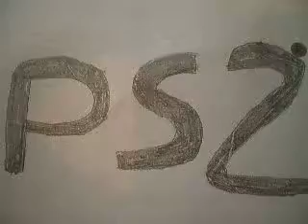vote for a ATV Off Road Fury 2